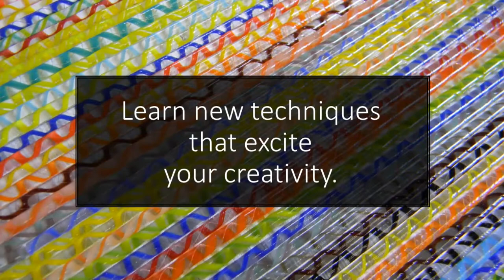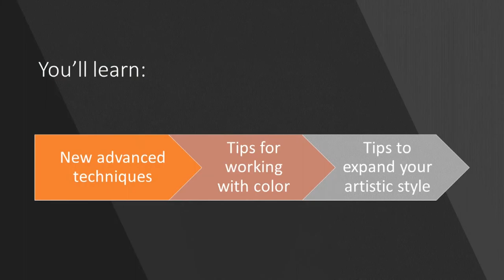Fusing for the Adventurous with Lisa Vogt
Get ready to push boundaries, challenge trusted techniques and enjoy the thrill of limitless possibilities. Join glass artist Lisa Vogt in this comprehensive hands-on webinar and learn how easily you can put tried and true methods to use in unlikely, innovative ways to create original art. You’ll learn how to successfully employ different techniques to produce dramatic effects and take your work to an exciting, new level of sophistication.

Beginner and advanced fusers alike will find inspiration, motivation and renewed artistic freedom from the combination of techniques shown. In addition, you’ll receive a detailed outline with project specific guidelines and Lisa’s custom firing guides.

Armed with your newfound skills, you’ll be eager to experiment and incorporate these techniques to turn your creative visions into reality. You’ll have the burning desire, and the cool confidence, to take your passion to greater heights.